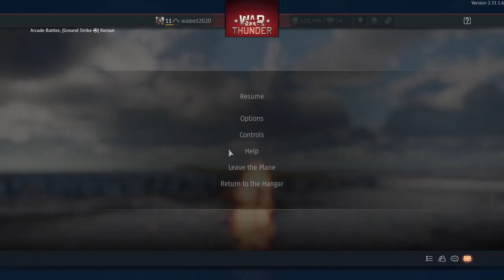War of Thunder US Tanks and Air force (November)